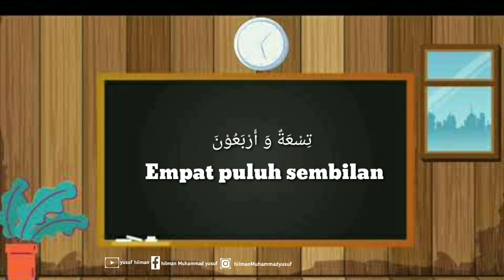belajar hitungan bahasa 40-50 part4 @oktamatik@123GOArabicArabic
belajar hitungan bahasa arab
belajar hitungan bahasa 40-50
belajar hitungan bahasa arab mudah